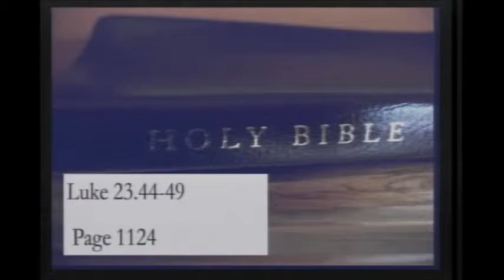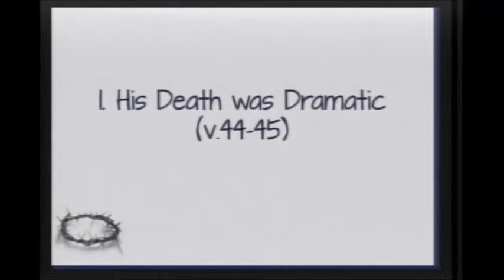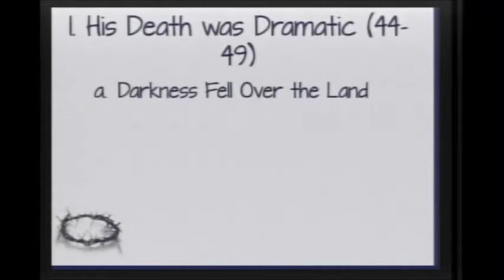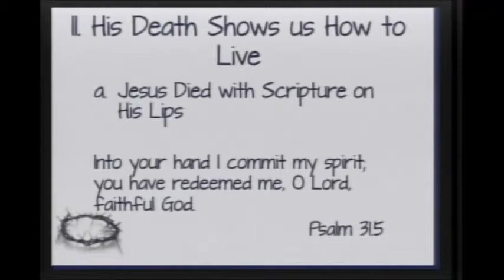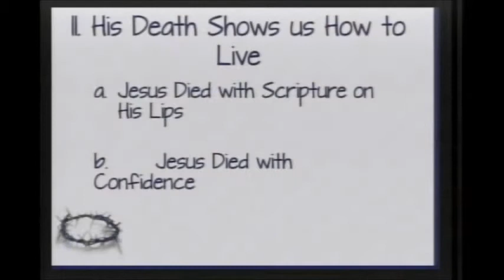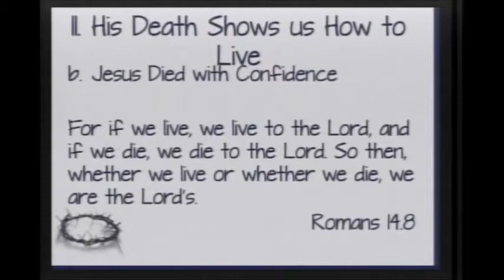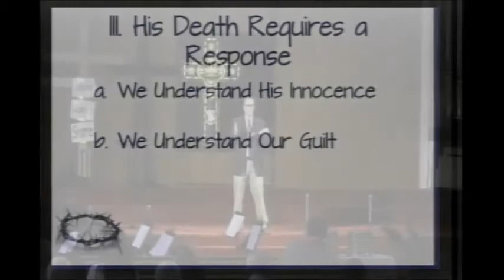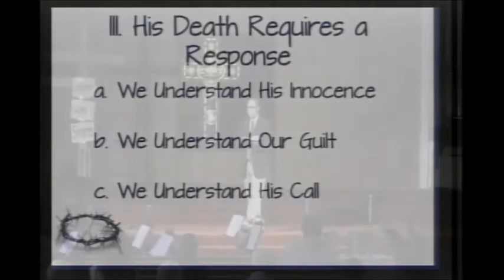04-06-2014 Pastor Jason When Death Brings Life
Pastor Jason looks at Luke 23:44-49